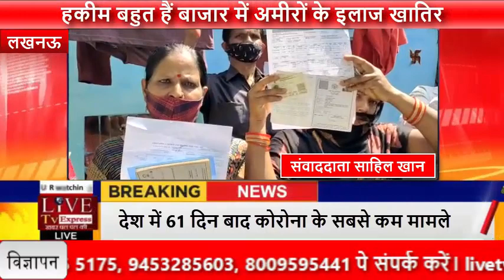काला कांकार बस्ती में यहाँ पर करीब 150 घरों की आबादी है जो नाले के ऊपर टूटी फूटी मकान में रहते है...